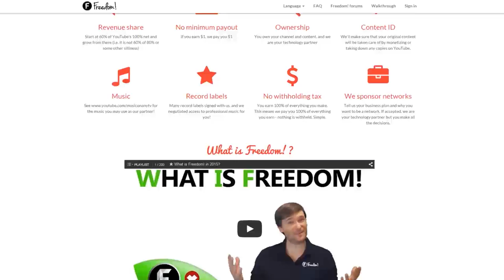★ OH MY FAT GUY! ➜ Impulse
Oh My Fat Guy is a fun and weird app game where you're a fat guy trying to eat a bunch of food and roll as far as you can!

▼ Links

▼ Heartbeat

▼ Freedom!

▼ Music